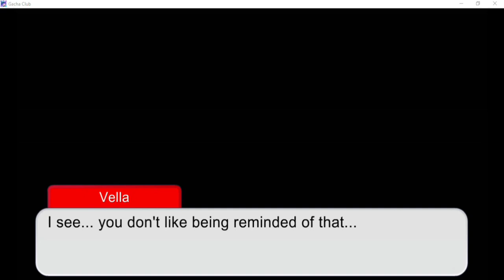Raising a Little Angel (parts 8a/8b)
Making part 8 was taking more time than I thought so I ended up making separate portions for this part in a way. I may or may not keep part 8b in the full film because its more of a "Flashback from Earth" type of scene and I feel like it might be triggering to some people, especially those with separation anxiety/abandonment issues

Timestamps:
0:00 Blankie, Kitty, Puppy
0:35 Earth shock; Where's Mommy?